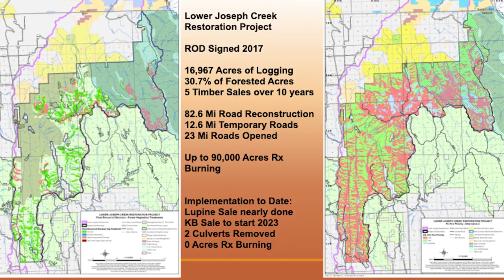Can You See the Forest for the Fuels?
Can You See the Forest for the Fuels? | Angela Sondenaa | Nez Perce Tribe

Recording from the 2023 Re-Wilding Oregon Conference in Camp Sherman, Oregon